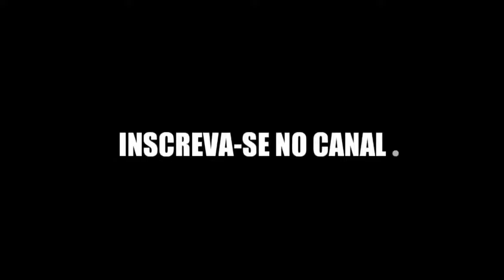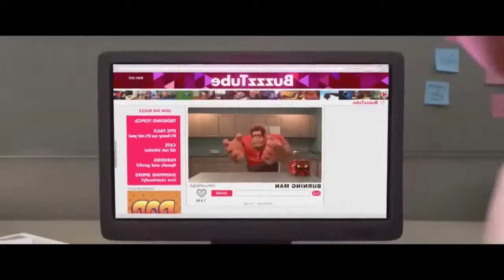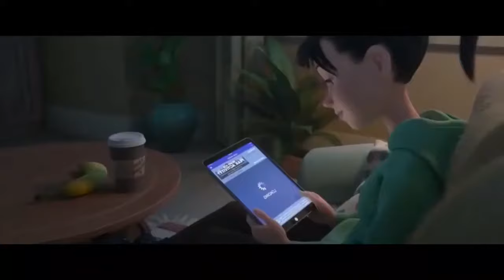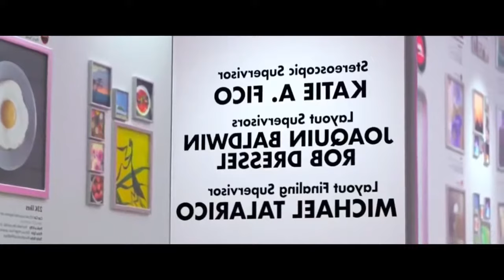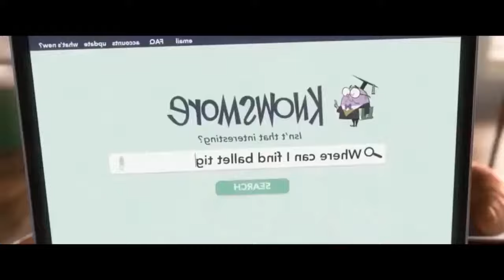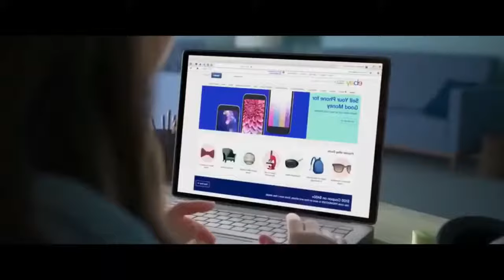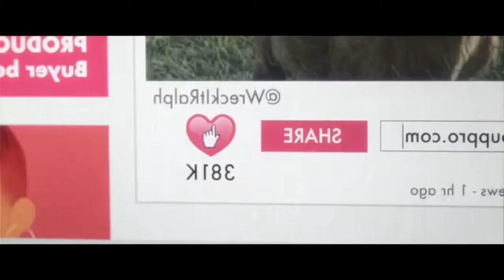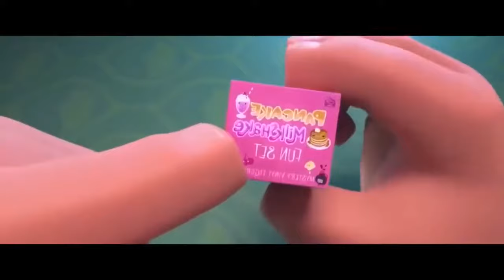OS CROODS UMA NOVA ERA FILME COMPLETO DUBLADO EM PORTUGUÊS 2020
Filme Os Croods

Vou tá sempre postando filmes ou coisas do tipo no canal